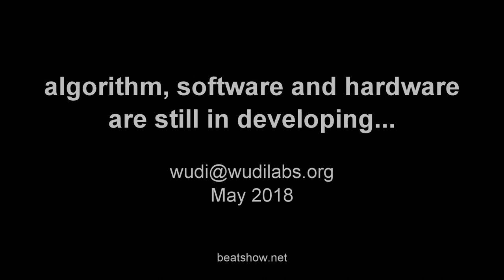Automatic Music Light Show - BeatShow Development Stage Preview (5)